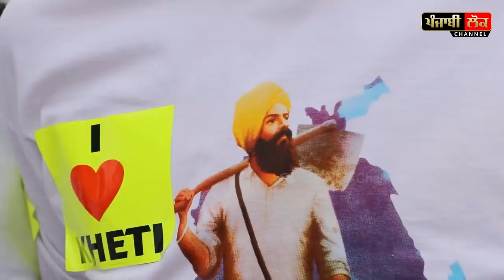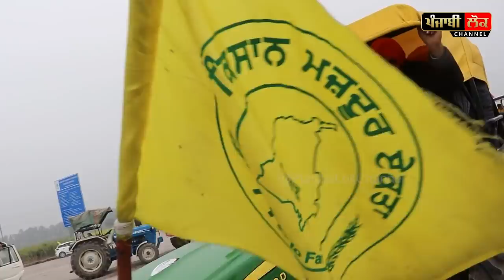ਆਹ ਵੀਡੀਓ ਗੋਦੀ ਮੀਡੀਆ ਨੇ ਕਿੱਥੇ ਦਿਖਾਉਣੀ ਤੁਹਾਨੂੰ, ਦੰਦਲਾਂ ਪੈ ਜਾਣੀਆਂ ਦਿੱਲੀ ਬੈਠੀ ਸਰਕਾਰ ਤੇ ਭਗਤਾਂ ਨੂੰ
Kisan Jathebandian, Kisan Union, Punjab, Punjabi, Ordinance, Rss, Badals, captain Amrinder Singh, BJP, Narendra Modi, center govt, Ambani , adani. Punjab haryana border , haryana ,  delhi border, kisan meeting, kisan tractor rally , tractor rally